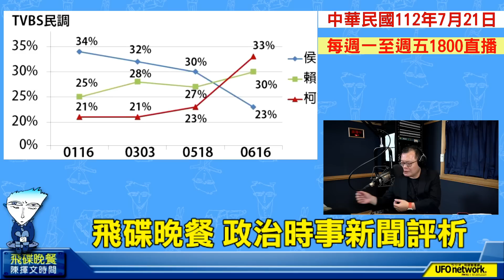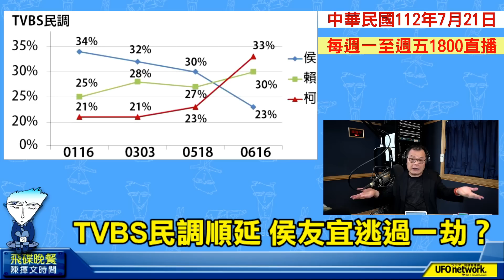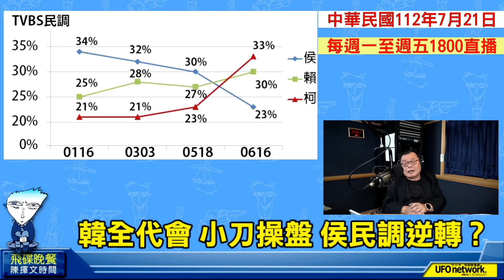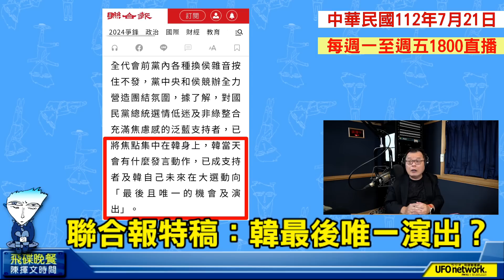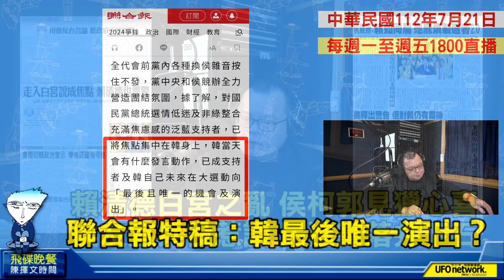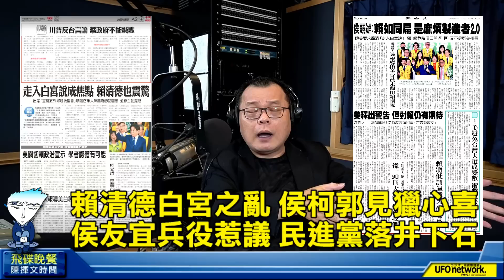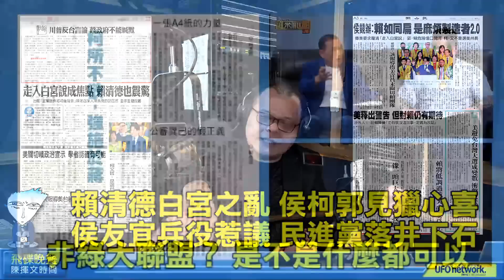'23.07.21【觀點│陳揮文時間】TVBS民調順延 侯友宜逃過一劫？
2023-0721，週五